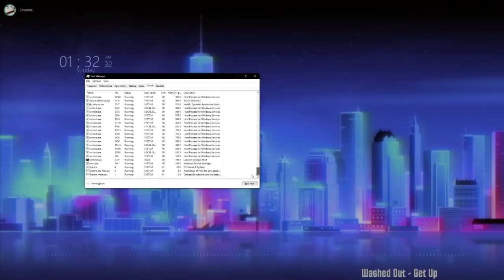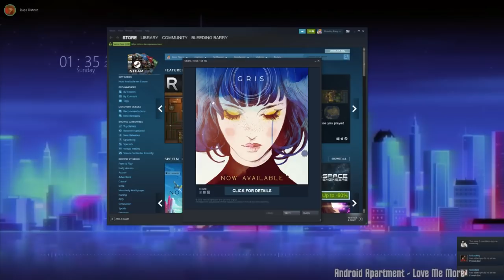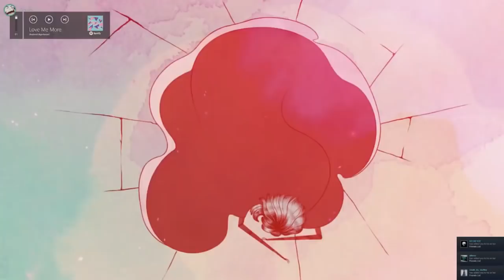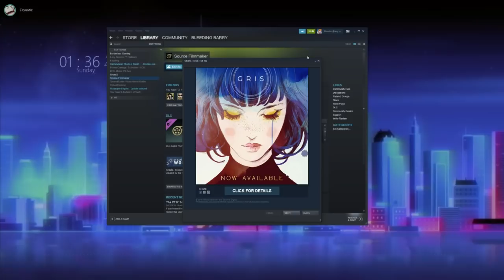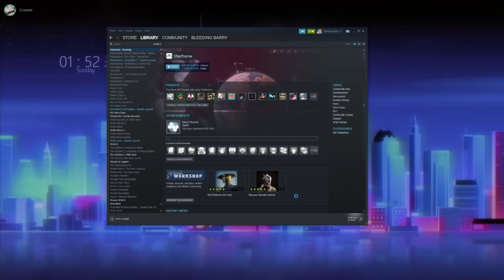Late Night with Cry and Russ: The Sticky Edition [12/15/18] [P6]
Override: Mech City Brawl and Warframe